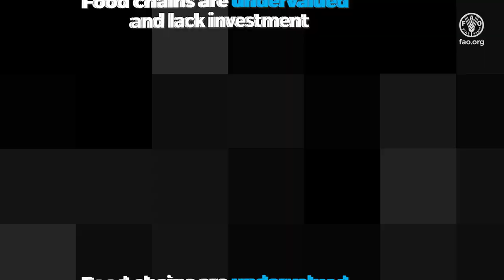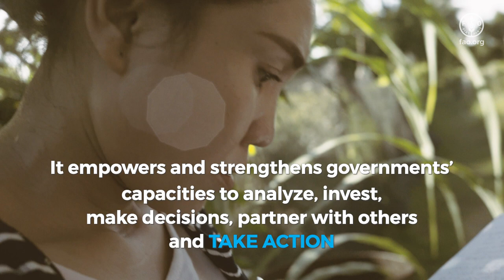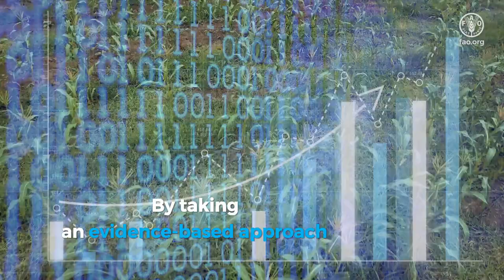Hand-in-Hand: Targeted & Collective Action for Sustainable Agricultural Transformation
Hand-in-Hand (HIH) is an evidence-based, country-led and country-owned initiative of the Food
and Agriculture Organization of the United Nations (FAO) to accelerate agricultural transformation
and sustainable rural development to eradicate poverty (SDG 1) and end hunger and all forms of
malnutrition (SDG 2). By promoting progress to achieve SDGs 1 and 2, foundational objectives of the
2030 Agenda, HIH contributes to the attainment of all the other SDGs.

The initiative adopts a robust matchmaking approach that proactively brings together beneficiary
countries with donors, private sector organizations, international financial institutions (IFIs), research institutions, and civil society organizations to mobilize means of implementation that support accelerated action. HIH prioritizes countries and territories within countries where poverty and hunger are most concentrated or where national capacities are most limited owing to history, conflict or natural disasters. It also introduces a framework for monitoring and impact analysis.

To guide concerted action among partners and in keeping with national sustainable development
priorities, the initiative deploys sophisticated tools, including advanced geospatial modelling and
analytics, to identify the largest opportunities to raise the incomes and reduce the inequities and
vulnerabilities of the rural poor. It uses these tools to present an evidence-based view of economic
opportunities and to improve targeting and tailoring of policy interventions, innovation, finance and
investment, and institutional reform.

HIH adopts a market-oriented agri-food systems approach to increase the quantity, quality,
diversity and accessibility of nutritious foods available in local, territorial, national and regional food
markets while also finding additional markets for food and non-food agricultural products that enable the rural poor to improve incomes and access to healthy diets. The initiative prioritizes countries where national capacities and international support are most limited or where operational challenges, including natural or human-induced crises, are greatest. This is in keeping with the UN’s commitment to “leave no one behind.”

The HIH Initiative was launched in October 2019 when the FAO Director-General wrote to 44
countries identified as potential beneficiaries and to many other countries as potential partners. Since then, numerous contacts have been made with potential country participants, as well as donors and IFIs, private sector entities, research institutions and civil society organizations who have expressed interest in participating in the initiative.

To date, Burkina Faso, Ecuador, Ethiopia, Haiti, Kiribati, the Lao People’s Democratic Republic,
Mali, Nepal, Pakistan, Papua New Guinea, the Solomon Islands, Tajikistan, Tuvalu, Yemen and
Zimbabwe have confirmed participation. Several contributor countries have expressed initial interest
in working with the initiative in select locations, and another 20 countries, including middle-income
countries with large populations or high levels of rural poverty, have expressed interest in participating in HIH as either beneficiaries or both beneficiaries and donors. The outreach to countries is also generating proposals for South-South and interregional partnerships.

The remainder of this progress report outlines progress in development and implementation of
HIH as it has developed during the first half of 2020. It begins by explaining why a new approach to
FAO country programming is necessary, highlights six principles guiding the HIH, provides selection
criteria for beneficiary countries, explains how the approach is being supported by the Organization
and operationalized to strengthen national ownership in current countries, details progress made
toward development of the main technical supports provided by HIH, and explains how HIH will
conduct matchmaking and provide coordination, transparency and mutual accountability to all
stakeholders for performance while also providing regular reporting to FAO Governing Bodies, annual review, and quadrennial impact assessment.